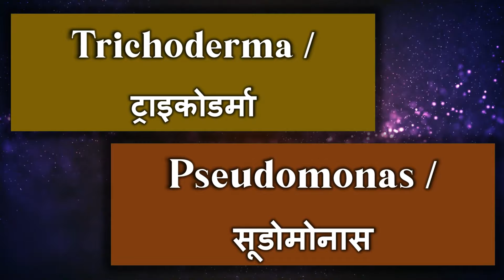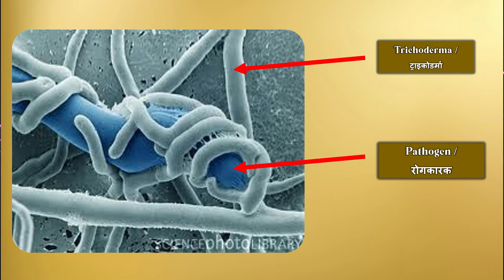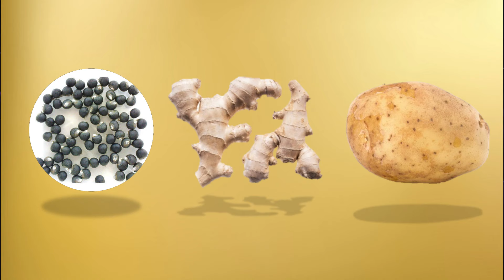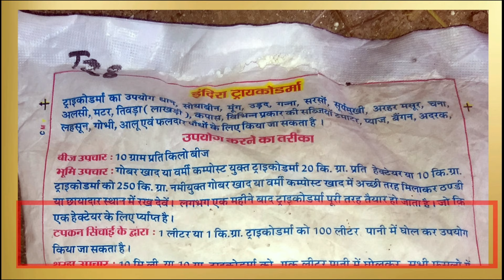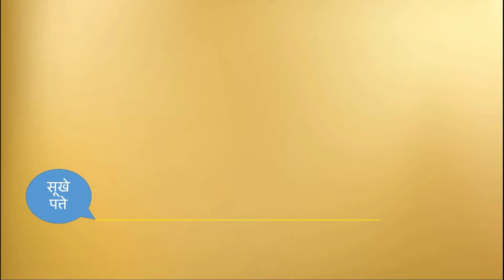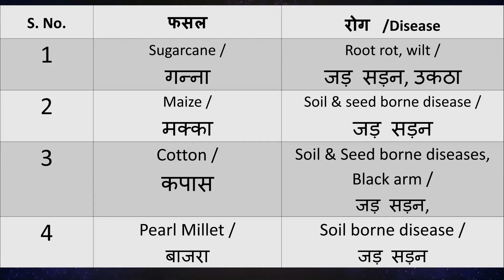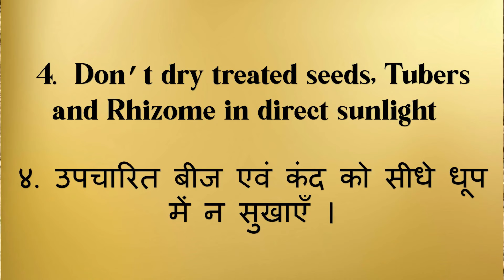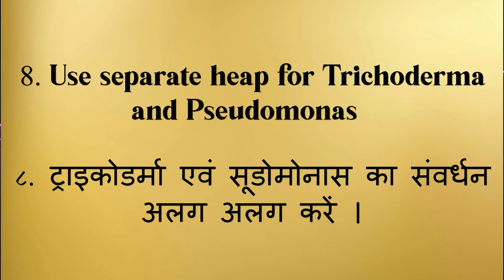How to use Trichoderma and Pseudomonas in plants | खेत में ट्राइकोडर्मा और सुडोमोनास का उपयोग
How To Use Trichoderma In agriculture and gardening
how to use Biofungicide Trichoderma in agriculture
खेती में Trichoderma का प्रयोग
Use Of TRICHODERMA Organic Farming

Contents
00:00 Introduction
00:18 Contents
00:49 Trichoderma and Pseudomonas
02:47 Use of bio pesticides
03:02 Seed treatment
03:58 Root tretment
04:32 Drip irrigation
04:51 Multiplication in Manure
08:00 Controlled disease
09:34 Precautions